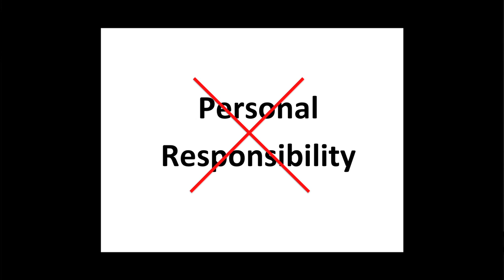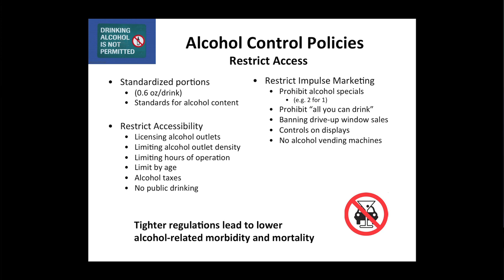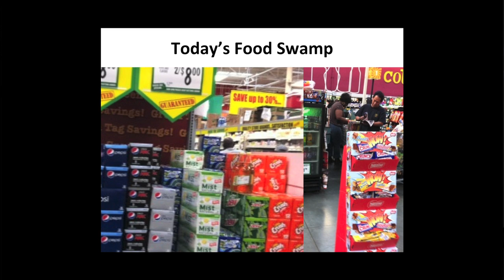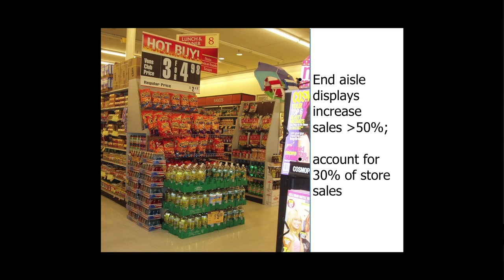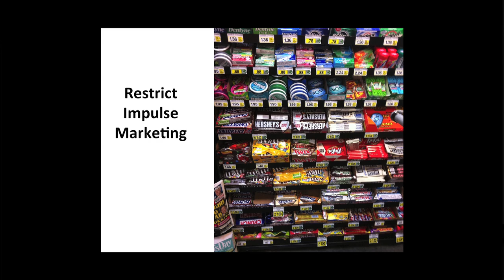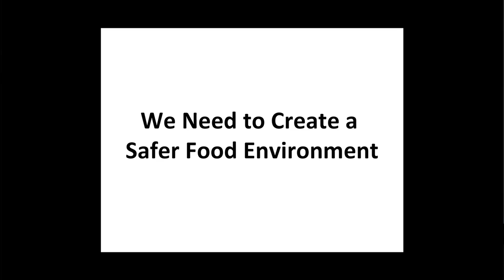A big fat crisis -- stopping the real causes of the obesity epidemic | Deborah Cohen | TEDxUCRSalon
This talk was given at a local TEDx event, produced independently of the TED Conferences. We're told that if we are overweight, it's because we can't control ourselves. Personal responsibility has been cited as a cause of obesity over and over again. If that were true one third of America should be considered irresponsible. Deborah Cohen debunks this myth and provides the real causes of the obesity epidemic and how we can stop them.

Dr. Cohen is a physician and Senior Scientist at the RAND Corporation and is the Principal Investigator of several studies on the intersection of the built environment and health.  She is the author of the new book "A Big Fat Crisis—the Hidden Forces Behind the Obesity Epidemic—and How We Can End It" and the co-author of the book, "Prescription for a Healthy Nation—a new approach to improving our health by fixing our everyday world". She is the lead researcher on several studies investigating ways to change the environment to reduce the burden of chronic diseases.